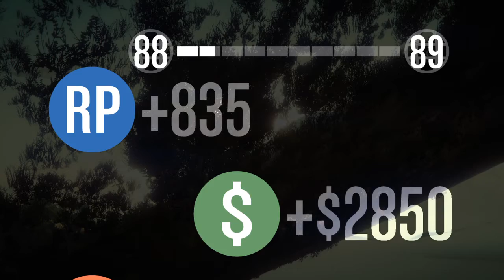Grand Theft Auto V - Random Race Gameplay #2